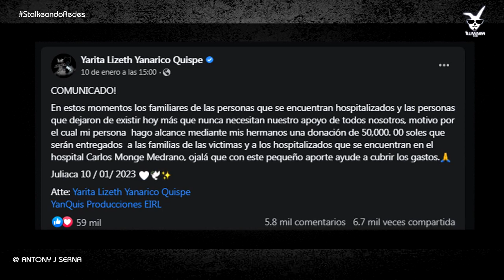​Yarita Lizeth @yanaricoyarita y su gran solidaridad a su amado Perú profundo, todo el sur la adora.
Grande Yarita Lizeth Yanarico y su gran solidaridad a su amado Perú profundo, todo el sur la adora.
►Conectate con Iluminea Films:
Mi canal personal: @Ayacuchoencantatv